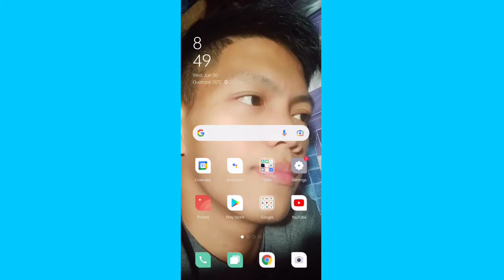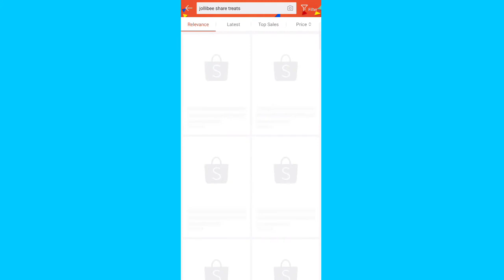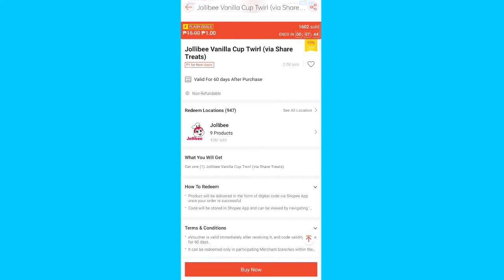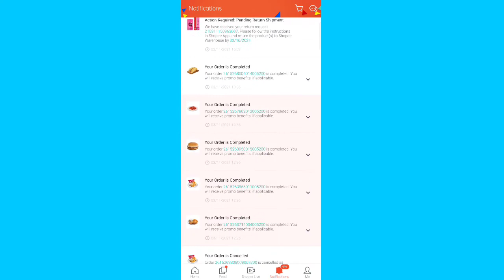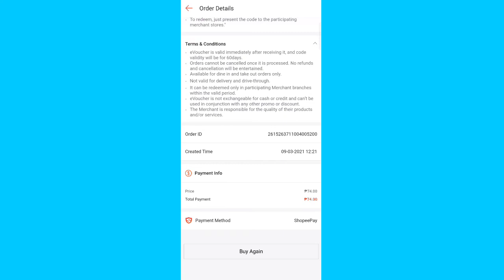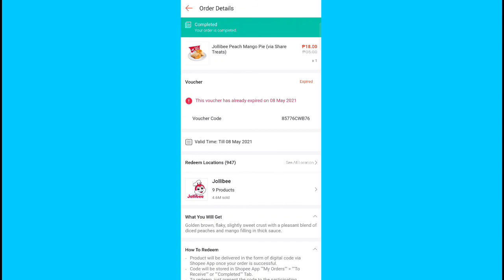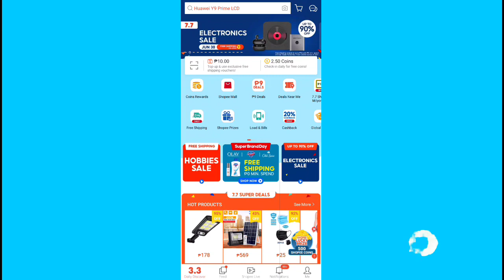PAANO BUMILI NG JOLLIBEE SA SHOPEE | Paano to iclaim sa Jollibee store | MR. ALVIN BOA VLOG